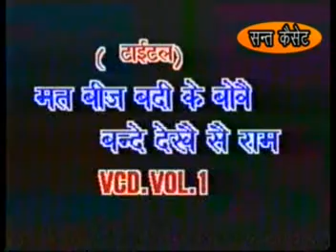बन्दे ध्यान हरी में लाले रे || By Krishan Lal || Sant Cassettte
Singer : Shri Krishan Ji Maharaj, Girawar Wale
Writer :Shri Krishan Ji Maharaj, Girawar Wale
Camraman :- Sunil
Directed By Dinesh Kumar
Label :- Sant Cassette

Thankyou.